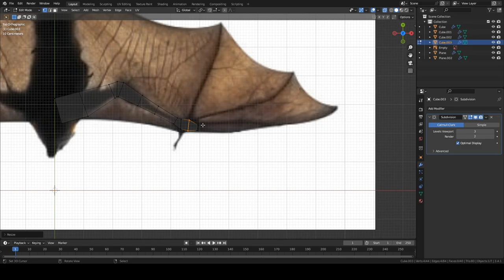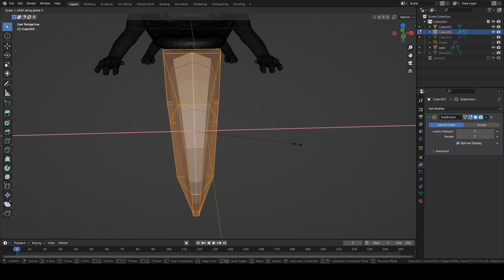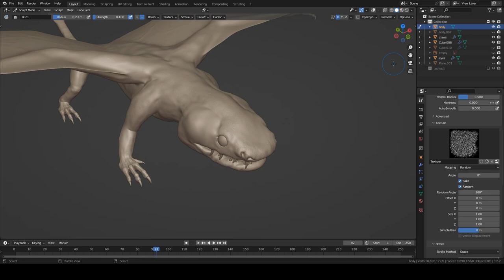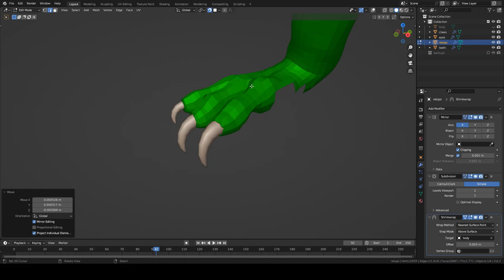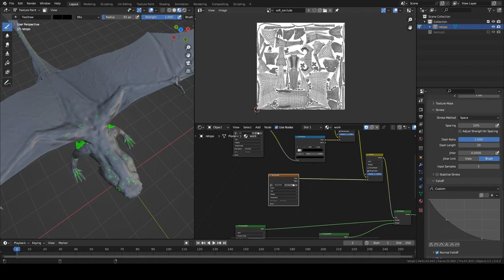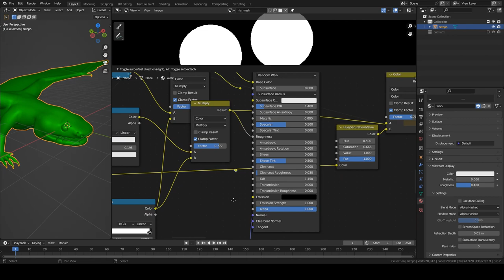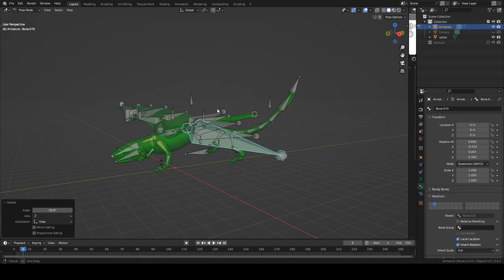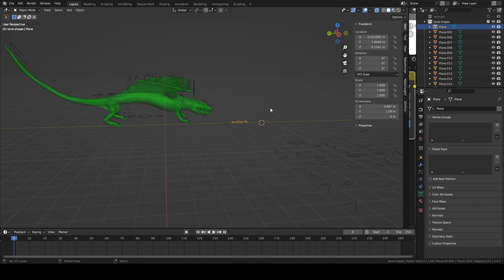Making a Dragon Creature in Blender 3.6 - [Character Creation Timelapse]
the rig was challenging. tried to come up with a constraint solution for the wings but ended up doing something very simple instead.

Basic Modeling: (0:00)
Sculpting: (2:45)
Retopology: (12:56)
UV Unwrapping: (20:39)
Texturing: (21:59)
Rigging: (28:46)
Final Renders: (38:38)